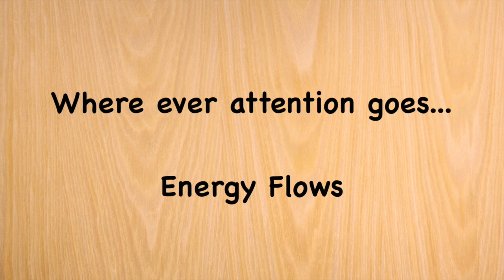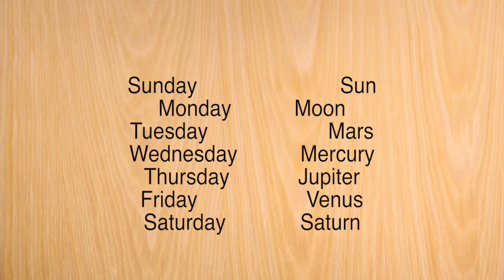Entities and Free Energy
This video is about Entities and Free Energy